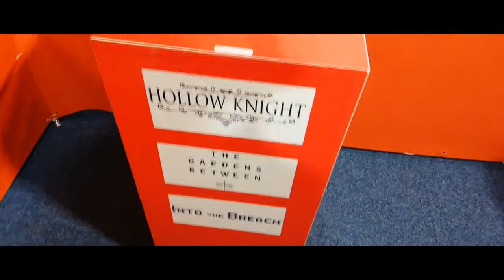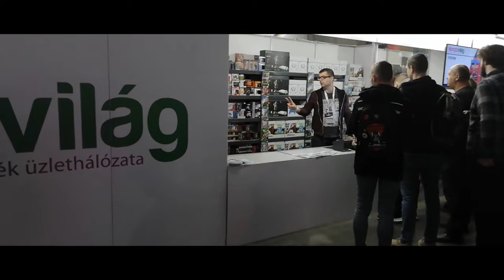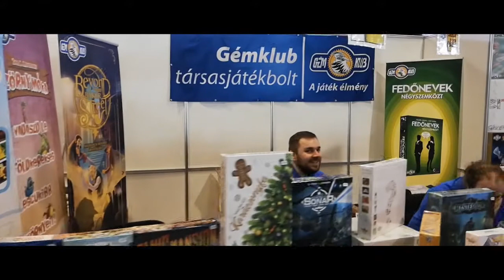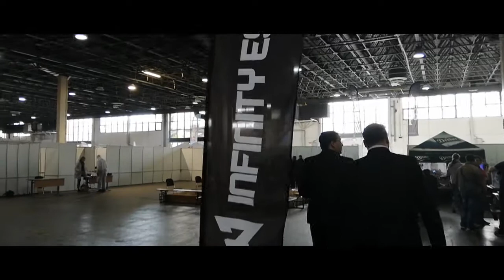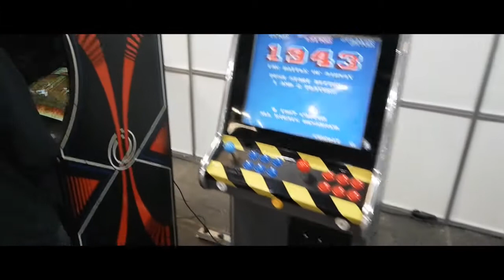Play it 2018.11.17. érdekességek!!! - Logintum Corp Hermithun